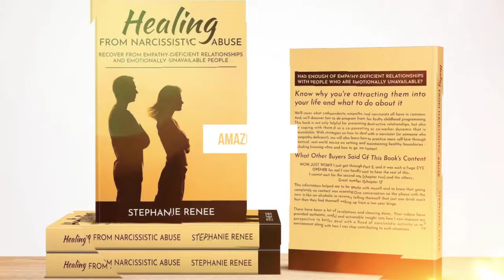Just Checking In: I'm Okay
LET’S CONNECT!
FREE QUICK-START TAROT CLASSES
ENTRY INTO FREE MONTHLY ASTRO REPORT